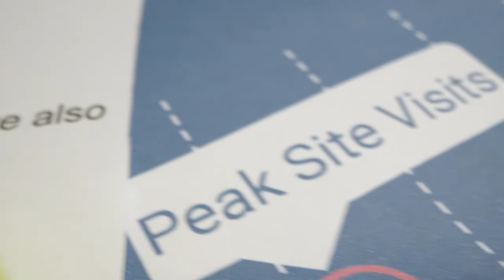Extreme Close Up of Project Gantt Chart 石井勝喜